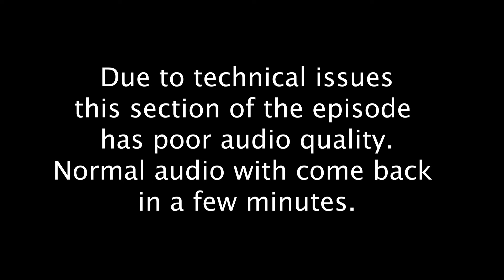#07: PA State Rep. John Hershey - The Path to and Roles Within State Government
John Hershey is the State Representative of Pennsylvania’s 82nd Legislative District. In the current legislative session, John serves as a member of the Agricultural and Rural Affairs, Children and Youth, Health, Human Services, and Judiciary committees. In this episode, Nick and Cole talk to John about his unique path leading him to the State Representative role, the legislative impacts he had thus far, and staying informed without looking through the lens of a single political agenda.

Thank you to Collin Hadsell for the music.

Thank you to Hunter Wert for the audio and video.